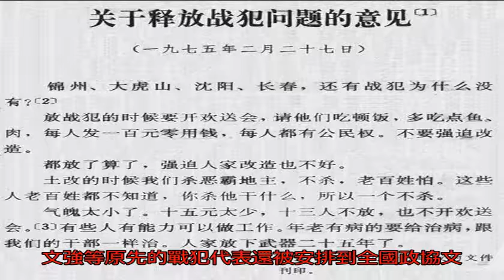國民黨戰犯名單交給毛主席，毛主席看后說：都放了算了_特赦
原標題：國民黨戰犯名...